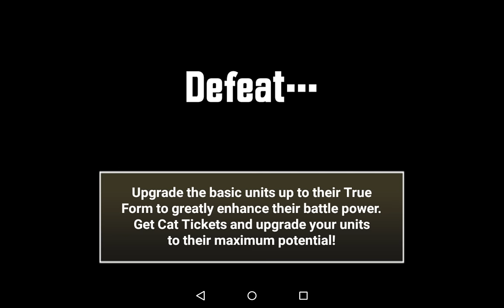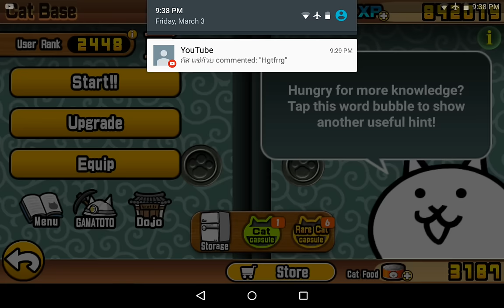The Battle Cats 20170303 Ultra Anniversary & Dead End Night 1-3